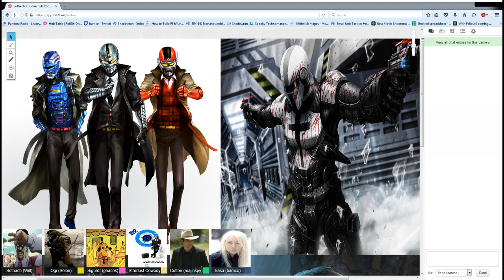Player: Kasa, Mind Forged Manacles pt1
kasa had come to Seattle for 3 things, her cubs. After spending a few months in the shadows she has saved some nuyen. Now its time to see what getting her cub back is gonna cost.

And we got an authentic englishman to gm since we're going to London!